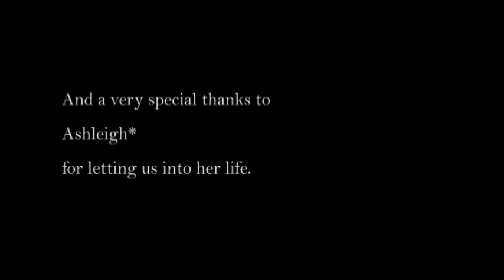"North Korean Defectors : Their Search for Acceptance"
탈북자들...안식처를 찾아야 하는 이들